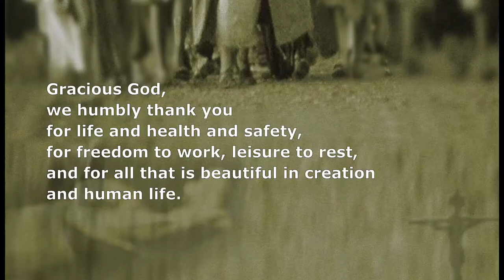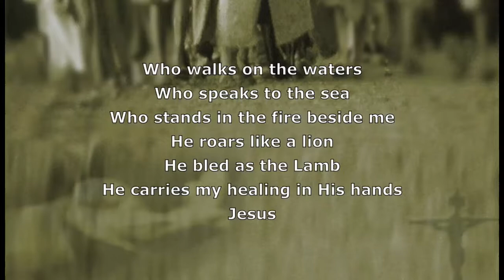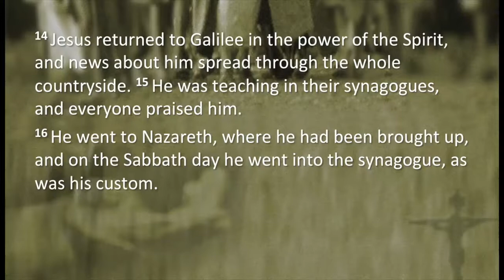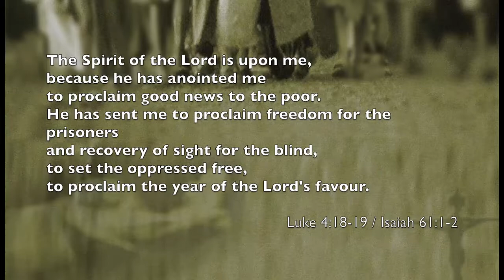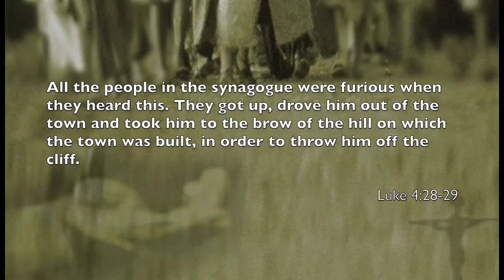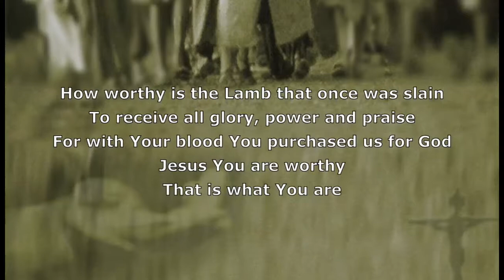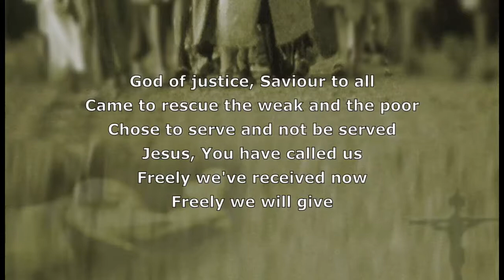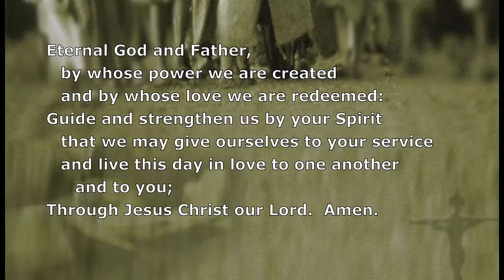St Alfreds Online 17 May 2020